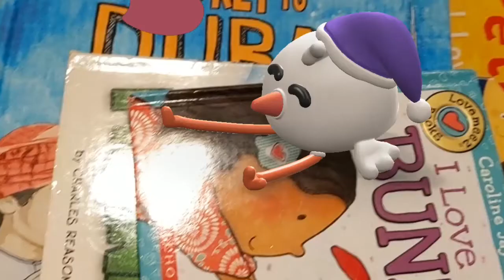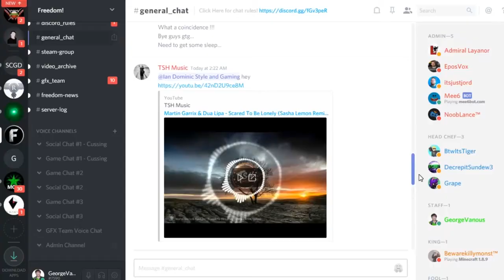Dinner in the Desert in Dubai at Eid 2021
The Dubai desert is pleasant in the evening in May, not cold and not hot.

0:00 - Dinner in the desert
0:04 - Sunset
0:45 - Kids sliding on the dunes
0:57 - Night falls
2:56 - Freedom! mission statement

Yes, I live in Dubai!

Why not join George and move to Dubai for an adventure and 0% income tax?

He moved to Dubai on Aug 29, 2018 with his family for at least 1 year.

That's it :-)